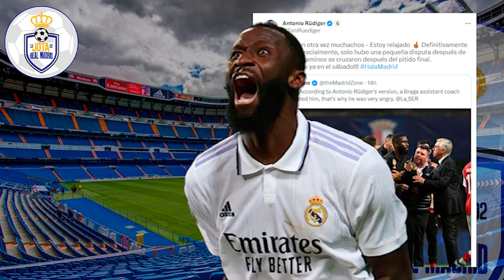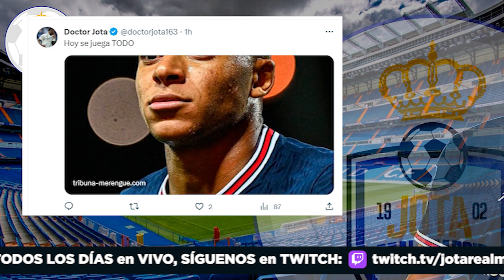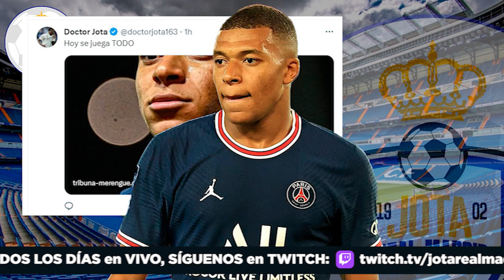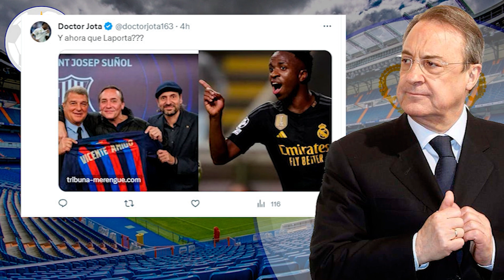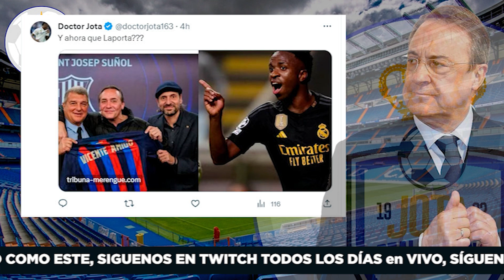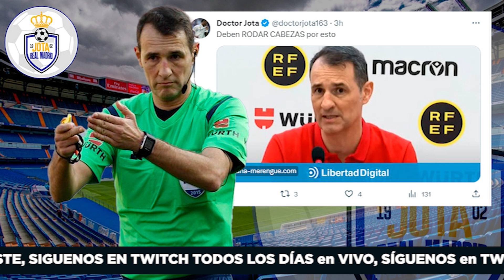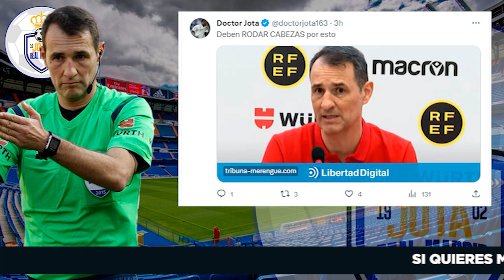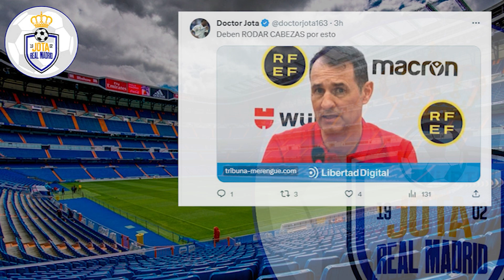La prueba final para Mbappé hoy | Sueltan estas FAKE NEWS de Rudiger | POSIBLES DIMISIONES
La prueba final para Mbappé hoy que determinará su futuro  |  Sueltan estas FAKE NEWS y que Rudiger sale a DESMENTIR  |  VA A SALIR TODO CON POSIBLES DIMISIONES INCLUIDAS

jotarealmadrid

jotarealmadrid

Dr_jota_163

Doctorjota